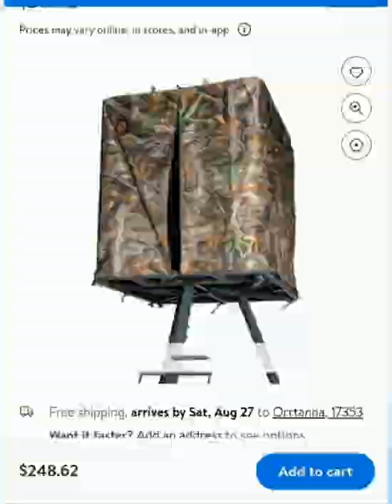Realtree 13' Skypod 1-person hunting tripod Treestand with camo skirt 2022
I just bought it this month did not used it yet I will be updating this video after hunting season!